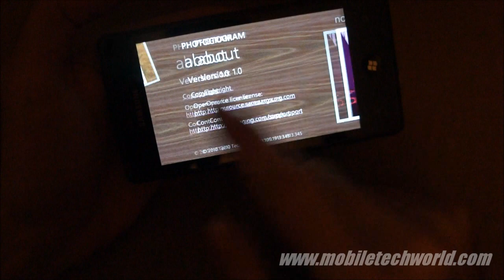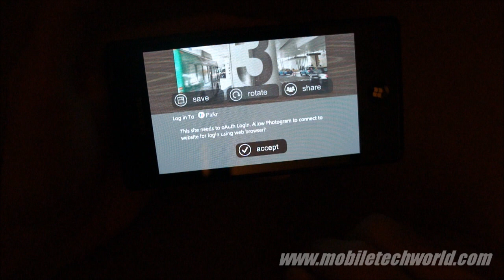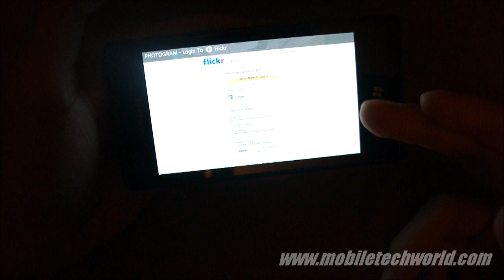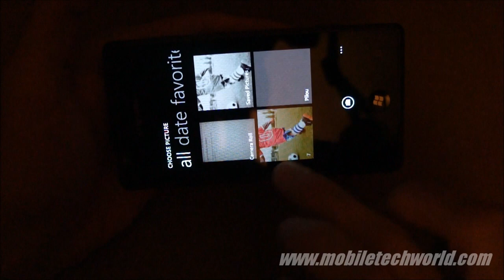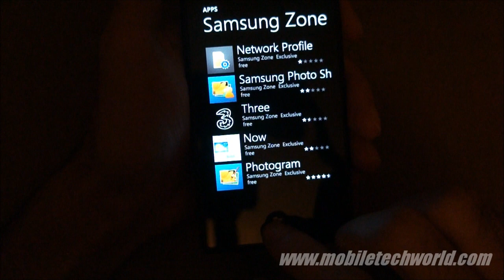Samsung Photogram application for Windows Phone 7 on the Omnia 7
Samsung Photogram for Windows Phone 7 hands on video for the Samsung Omnia 7 and Samsung Focus devices